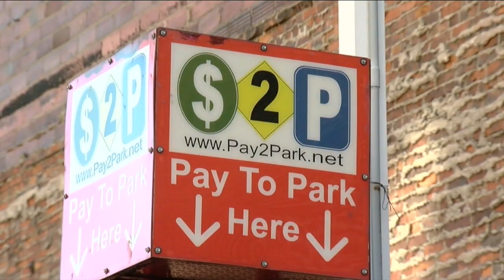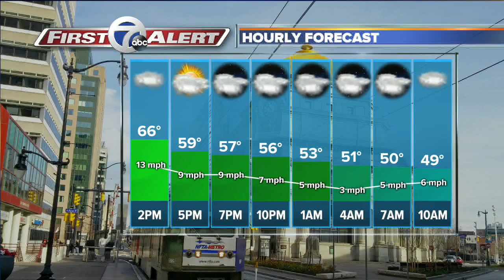WKBW Latest Headlines | October 29, 4pm